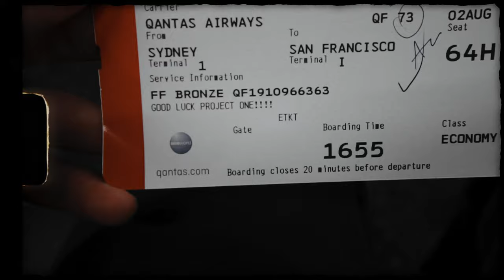project one airport freestyles 3 // "I CANT LOSE" Mark Ronson (Pomo Remix)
Project One (@projectone.creative)
Keeping with tradition, freestyling at every airport we visit... footage from our latest trip to America! Somehow we always shot these right before our flight or right after we landed... Enjoy :)

"I Can't Lose" (Pomo Remix) Mark Ronson ft. Keytone Starr

Filmed: Ryan Telfer (@ryan.rt)
Edited: Ryan Telfer (@ryan.rt)

Project One is a 9 member dance crew from Project Beats Dance Studio, committed to continuing the growth and cultivation of the A.C.T Hip Hop & Street Dance Scene.

PROJECT ONE:
Amanda
Andy
Jade
Jason
Josh
Rob
Ryan
Wendy
Zoe

~est. 2016